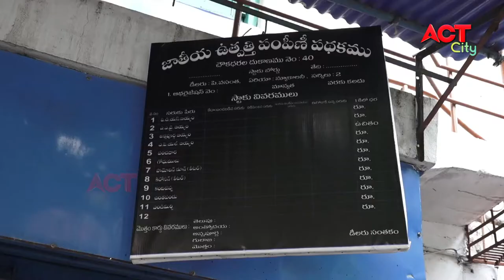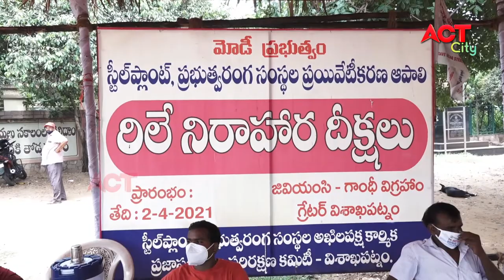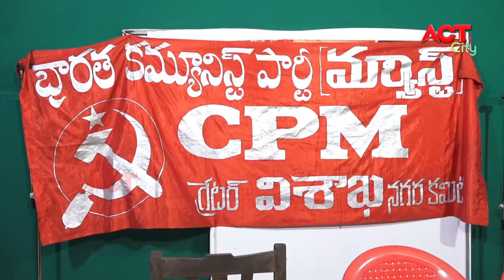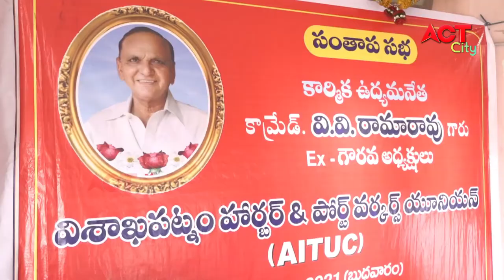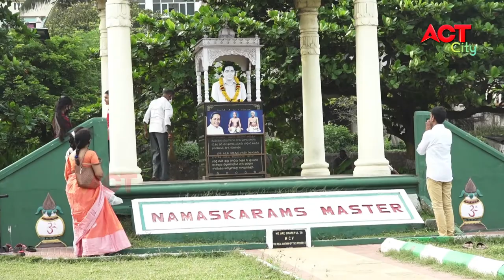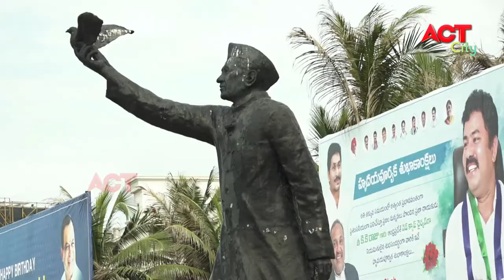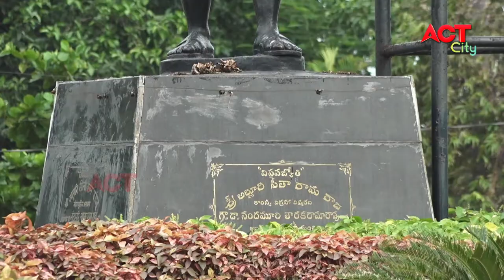MORNING ACT CITY VIZAG NEWS 11-08-2021